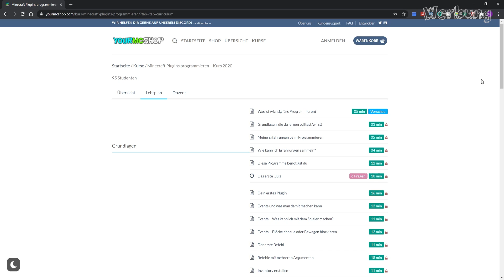EXPERIMENT: ÜBER 100 MILLIONEN BLÖCKE TNT durch MINECRAFT VIRUS PLUGIN 😊🔥!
In diesem Video mache ich eine Experiment: Ich habe ein Virus Plugin programmiert mit dem ganz viele TNT Blöcke generieren kann. Und das probieren wir im VIdeo aus...

► Hier hole ich mir meine Game-Server ᵂᴱᴿᴮᵁᴺᴳ

😉 Mein Creatorcode: "Floex"

▬▬▬▬[😎 Alle Kanäle & Partner 😋]▬▬▬▬

☊ Teamspeak: ts.Floex.de

▬▬▬▬[Playlisten zum anschauen]▬▬▬▬

▬▬▬▬[⚙️ Hardware, Software ⚙️]▬▬▬▬

Das ganze Equipment findest du auf meiner Webseite!

▬▬▬▬[?? FAQ ??]▬▬▬▬

Häufig gestellte Fragen findest du in meinem FAQ!

▬▬▬▬[♖ Infos über Spiele ♘]▬▬▬▬

► Mein Community Teamspeak: Floex.de

► Mein eigener Server: Plaria.net

▬▬▬▬[🎧 Musik 🎧]▬▬▬▬

▬▬▬▬[📌 Rechtliches & Anmerkungen 📌]▬▬▬▬

*Dient zur Unterstützung meiner Person und ist keine Verpflichtung, tue dies nur wenn du dir 100% sicher bist.